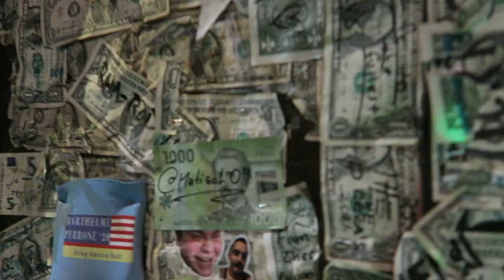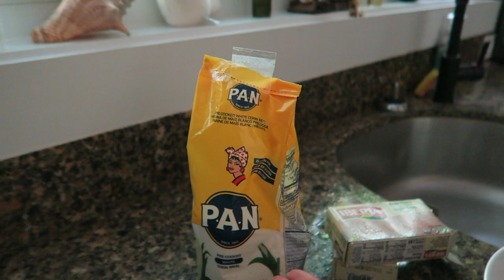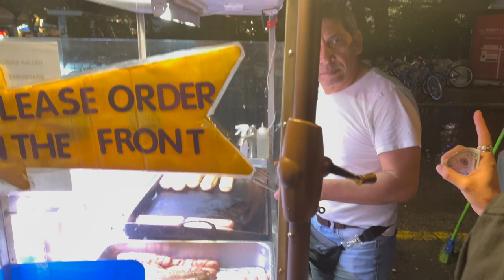Key West Vacation Vlog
My first ever trip to Key West Florida! And let me tell you it DID NOT DISAPPOINT!! I went with my primo Andres AKA Sexy Legs, my sister Stephie AKA TATA and Luis The Immigrant. We went for My sister and Andres’ birthdays.

Day 1:
As soon as I landed I got rained on and my spray tan melted off LOL.
I took an uber to the Air b and B and it was the cutest air b and b with the cutest backyard it even had a peloton in the master bedroom (we clearly didn’t use it)
I did my makeup and hair tutorial on Instagram linked here (link instagram makeup and hair  tutorial)
My white crop top is from Devon Windsor and my jean shorts are from Aritiza. My hat and purse from amazon linked here

Night 1:
We ate dinner at Azure restaurant in the Eden it was good (not the best restaurant I’ve ever been to but it was good!)
We walked the strip (get the name of the strip from Luis) Live music on the streets, bars everywhere playing live music, ice cream shops, everyone having fun and walking around the streets. It feels like a nicer cleaner New Orleans. You can even drink on the street.  There was cool art galleries everywhere too. I saw a beautiful piece I wanted of a naked woman’s body but it was $10,000 so no I did not buy it lol. One day I will.

We went to General Horseplay Bar. One of my favorite bars we went to because it has real talented mixologists working at the bar who are master craftsmen of their work. Their cocktails are delicious I had a sparkly glittery cocktail with egg white foam topped with edible glitter I posted on my instagram story highlights- linked here. It has a fun indoor vibes and even more fun outdoor vibe with live music outside and cool lights. We went to this bar two different nights. I would def come back here. (overall great drinks and great outdoor vibe)
We ended u playing darts at a chill bar and decided to go upstairs it was about a $10 cover per person which we almost didn’t pay but we went anyway and guess what! It was Garden of Eden watch the video at 12:21 in the video to know why this place is so iconic we went 3 nights in a row.
We got back to the air b and b danced in the backyard and the air conditioner was still broken! We were boiling lol.
Day 2:
TATA my sister arrived we got her from the airport since her flight the day before got cancelled.
The boys made us arepas for breakfast with tuna salad and we went on the boat
We had a bad ass female captain Rachel who took us snorkeling and took us to a little island.
Dolphins at 5:28
It was so cool because people live on boat houses in the water!!! We saw dolphins and a weird UFO under water saucer. (I can’t find the video clip of it)
Chickens were all over the place it reminded me of Hawaii.
Andres had to use my sparkly glittery sunscreen (link here to purchase)
Dinner was at a surprisingly pretty good restaurant Seven Fish
We were told to go to Better than Sex for dessert but we didn’t make it! Next time I will go.
We went to Garden Of Eden again because we just had to show Tata! LOL then we got street meat from this guy (if you see him get the Italian dog it was fuego. I only got two bites of mine because Tata and Andres ate most of mine.
We ended up at a Strip club which was a lot of fun and Steph and Andres ate their birthday cake.

Day 3:
Strip club recap and we drove to Bahia Honda. Key west has outdoor bars and street corner Daiquiri bars which I thought was pretty cool you can drink on the streets.
Bahia Honda smells like rotten eggs. A lot of Key West does but you get used to it. Chia Honda was awesome a little beach you can do a parrilla and grill there and have some family fun.
Dinner was the best we had all trip. I HIGHLY RECOMMEND THIS. If you go to Key Wes you MUST go to Fish House. They had the best Key Lime pie I have ever had in my life. I also was recommended to do a key lime pie tour in key west but we didn’t have enough time to do one.

The most important thing in life is spending time with my family and I am starting to learn to make real important memories with them. No matter what we have such a large Latin and Italian family there will always be drama but our loyalty and love is deep rooted and beautiful. What a blessing this trip was. Comment if you want any links to any of my outfits!

Key West Must Go To Places: (IMO)
Garden of Eden (nude rooftop bar, you cannot take out your phone or u get kicked out such a fun vibe everyone is happy and nakey vibing! You can keep your clothes on.)
Fish House (they have the best Key Lime pie I’ve ever had in my life)
General Horseplay Bar (they have great cocktails and a fun outdoor live band with music)